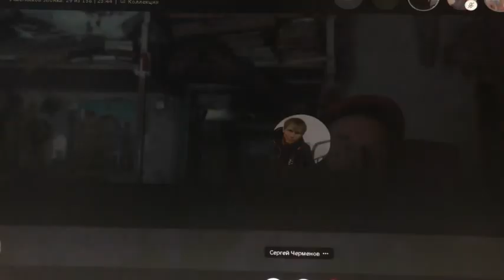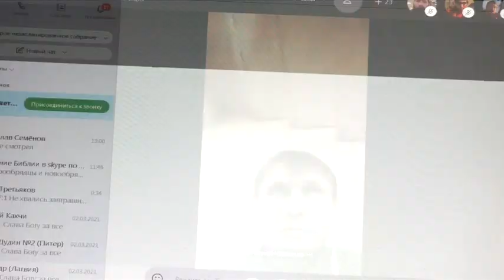Вопросы о Солженицыне А.И., лампадках и хитрости.